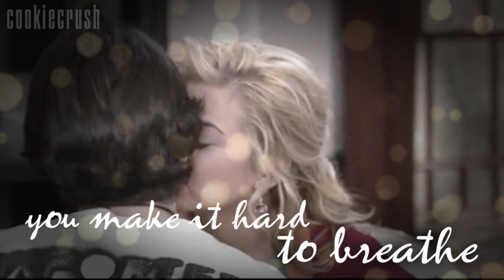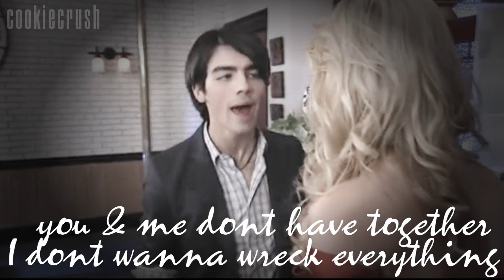Joe/Stella ; Why do you do this to me ?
cant believe it actually took me some days :D its just simple :D
maybe it works next time with the effects ;)

anyways.. tell me what u think (:

i love this song and first thought about Joe Jonas and Taylor Swift but i asked a friend
 if i should do it about
them or him and Stella and she said Joe and Stella ;)
i had to admit bcuz i think the story of Joe and Stella is so cuutee :)
i dont think they're matching so perfect but the characters kinda do haha :D

would u like to see more vids with more effects?? or do u prefer vids like this :) ?

Song: Why - Secendhand Serenade
Program Used: Sony Vegas Pro 8
Clips from: JONAS
Video Couple : Joe Lucas, Stella Malone ( JONAS )